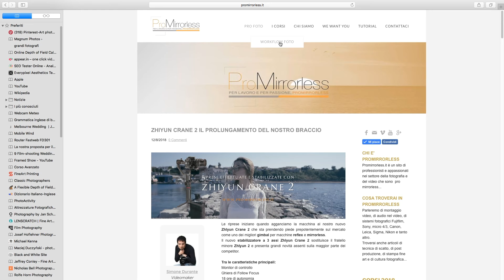MIRRORLESS NIKON E CANON FULL FRAME: REFLEX ADDIO?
In questo video parliamo delle novità mirrorless Canon, Nikon, Fuji, Sony e Olympus previste per il prossimo Photokina 2018. Inoltre valuteremo se ha ancora senso spendere i soldi in una reflex...